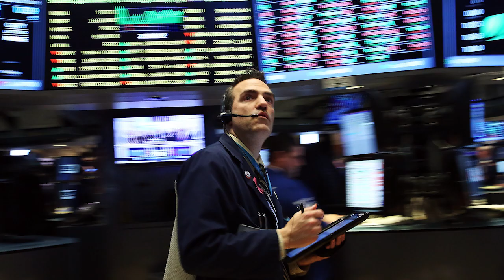Fantasy Football 2016 Draft Rankings: Wide Receivers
top 15 nfl fantasy WR's for 2016

Who is your #1 Wide Receiver for the upcoming 2016 NFL season?

Any other suggestions on Sports lists you want us to do?

Description:
No position in fantasy football has seen its stock rise more over the past few years than the wide receiver position.

Taking a wideout with the first overall pick of your draft was unheard of in the fantasy world over the past couple of decades, but that's all changed in 2016, with a trio of superstar receivers occupying the top three spots in many fantasy drafts.  Most drafts are also seeing at least five, and as many as seven wide receivers coming off the board in the opening round.

Needless to say, the wideout position is an awfully important one heading into this year's fantasy season, and we're here to help you get an edge as we present to you our Top 15 wide receivers for the 2016 fantasy football season.